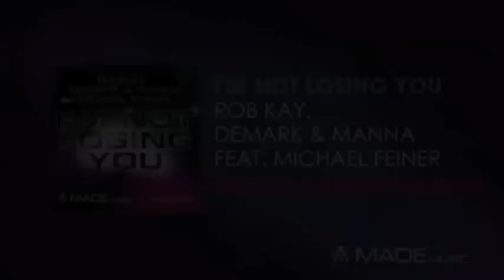I'm Not Losing You (Brown Sneakers Remix) RobKAY, Demark & Manna Feat. Michael Feiner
I'm Not Losing You is the latest single from 3 of Australia's hottest dance producers RobKAY, Marco Demark & Dave Manna.

This new track for the Australian Summer, see's this collaboration with Swedish vocalist Michael Feiner, renowned for his vocals on big tracks by Axwell, DBN and Eddie Thoneick, features on this dance floor monster which has already gained huge support from Dabruck & Klein, Jesse Voorn, Jerry Ropero and Micha Moor to name a few.

The release is supported with killer mixes from Chris Kaye & Nordean, Brown Sneakers and Andy F.

Be sure to check out the live video of Rob, Marco & Dave in the studio/ interview on YouTube